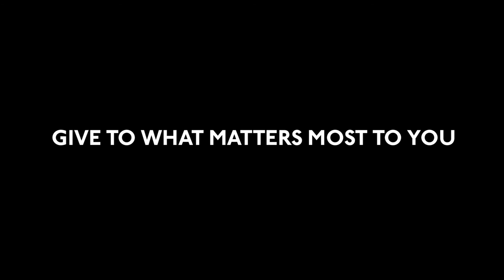Employee Giving: The Gardners’ Story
Tim Gardner, MD, gastroenterologist, and his wife, JoEllen Gardner, physical therapist, feel passionate about giving back to the organization that has helped them to achieve their dream of living in a rural location while offering cutting-edge medical care. They have chosen to make their contributions through payroll giving so that they don’t have to think of it again in the midst of their busy family life. Consider making a gift to your favorite program or fund Be sure to enroll in payroll giving, or renew or upgrade your payroll giving, by June 30th to receive a free tote bag!